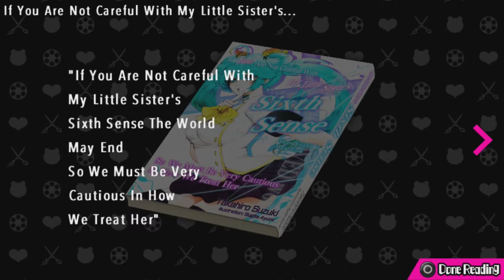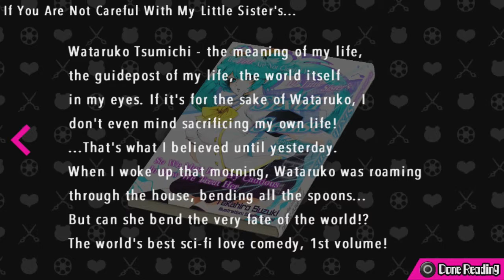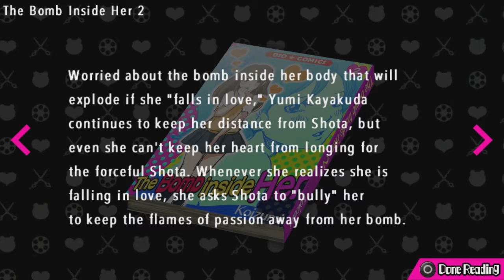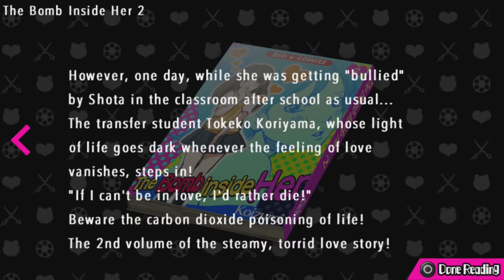Jared Stumbles Through Danganronpa Another Episode! Part 30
This is my playthrough of Danganronpa Another Episode: Ultra Despair Girls on the PlayStation Vita. Enjoy!